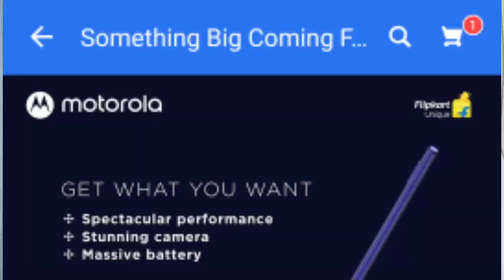Motorola G9 India Launch Confirmed on "24 AUGUST" @9,990💥|| Moto G9 Specs, Price